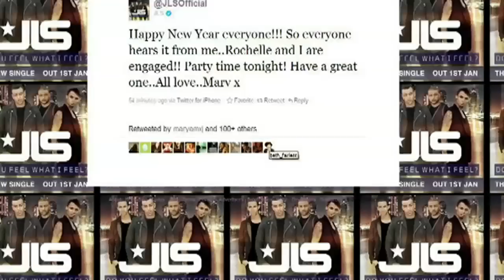The Saturdays' Rochelle and JLS' Marvin engaged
Rochelle Wiseman from the Saturdays and Marvin Humes from JLS have confirmed their engagement. Report by Emma Clark. Test